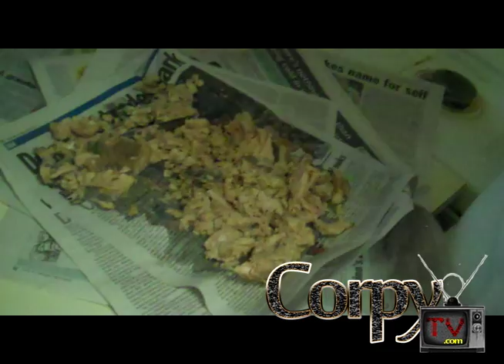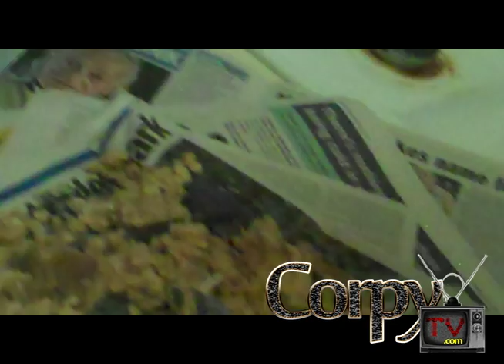Chef Rocko Lasagná and The Rocko Tacos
Today Chef Rocko Lasagná makes his world renowned "Rocko Tacos" with Guest Appearance by Captain Rico